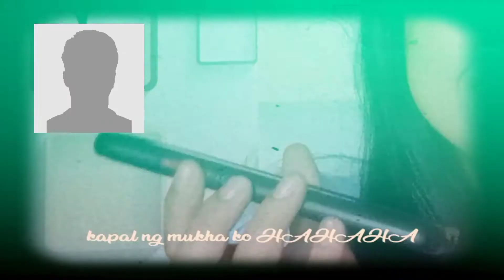Crush Kita😍 prank call | kapal ng mukha ko dito HAHAHA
prank call | kapal ng mukha ko dito HAHAHA

Laugh Trip Lang😅